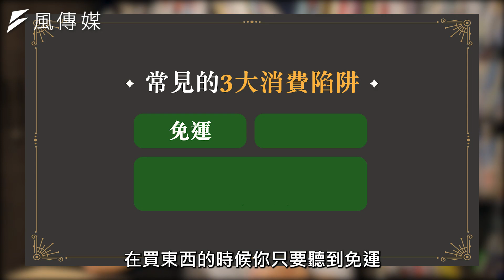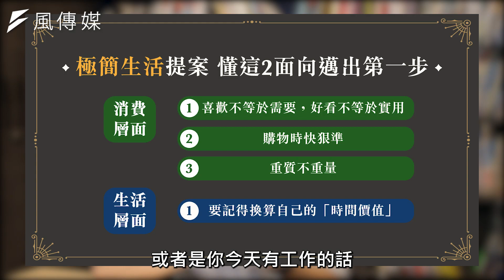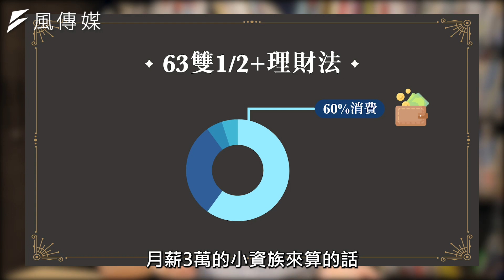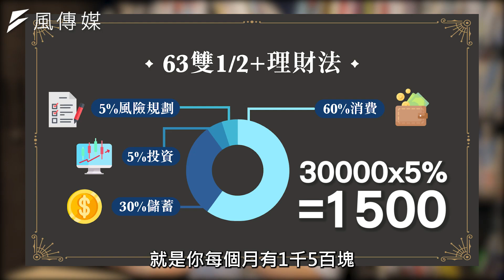【理財】2021最強理財密技!每年無痛多存10萬 3步驟教你打造易富體質!！ft. @SHINLI ｜下班經濟學179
疫情讓你錢關難過嗎？打開自己的戶頭，當遭逢意外收入斷炊，你手邊又有多少存款能救急呢？疫情不僅改變了生活型態，也給我們的金錢觀一記當頭棒喝，究竟小資族該建立怎樣的理財心態，才能穩紮穩打，邁向致富之路呢？今天下班經濟學邀請到理財YouTuber SHINLI，不僅會教你在生活面如何精打細算，還會傳授獨門的理財密技，幫助小資族加速存到第一桶金，一起來看看他是怎麼做到的！

00:00 本集精華
01:24 疫情下如何開源節流?先算這筆費用花多少錢!
02:42 擺脫月光族存錢法! 3步驟養出你的易富體質!
05:20 看清套路不再花冤枉錢!網購常見3大消費陷阱
08:24 斷捨離到極簡主義!執行2面向丟雜物留住錢財
12:01 疫情無薪價衝擊收支!緊急預備金多少才夠用?
14:45 自創63雙1/2+理財法!讓你每年無痛多存10萬
19:06 別小看零錢!善用50元銅板存錢術!這點要注意
20:23 3招賺取額外收入! 善用零碎時間幫自己加薪!